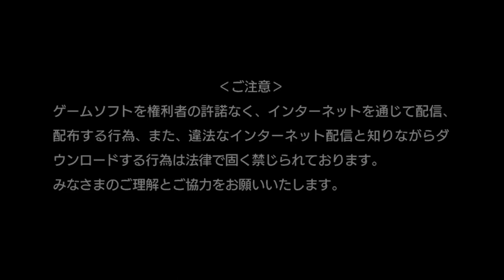PSO2 Vita Archive: 9-10 (Part 1): Featured Quest, Attempt at Solo XQ, Naberius UQ, Chat before TPD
This video series is to archive PSO2 on the PS Vita. I spent the week before the Vita blocks were shut down recording whatever I could get footage of, to preserve what little legacy the Vita version had.

The audio is fuzzy due to the lack of a filter from the Vita to PC. The plugin I used to record footage, vita-udcd-uvc, causes audio buzzing due to capturing from USB, requiring a low-pass filter to remove it. I did not have one on hand, and audio is not as much of a deal since it is the same as the PC version.

I failed Solo XQ sadly. I wish I got footage of the full quest but I was unable to.